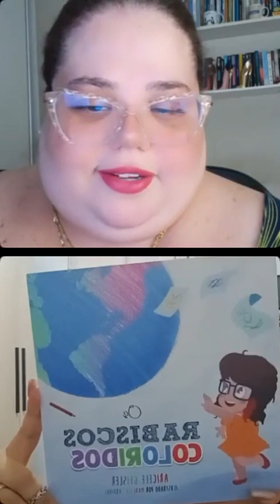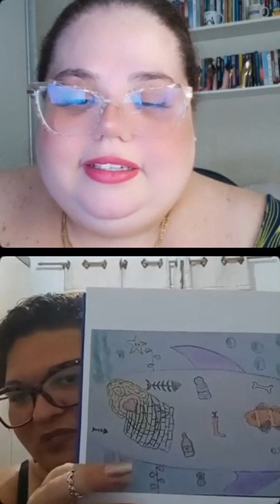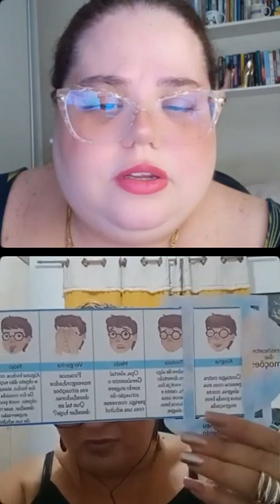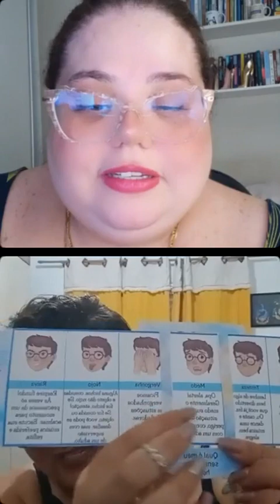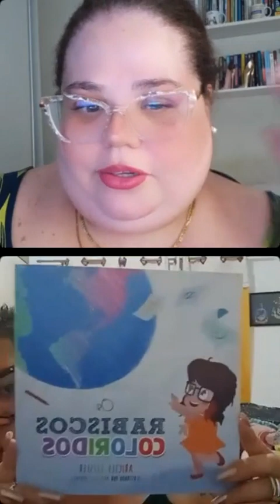Literatura Infantil - Entrevistando a autora e Professora Ariceli Geisler